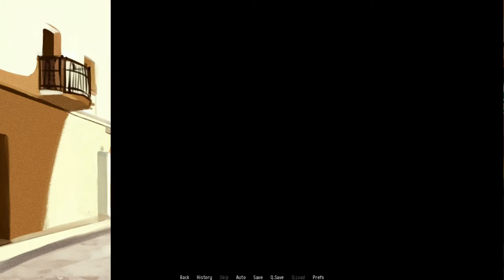Life of a Delivery Witch - The Witchling Marjolaine [Let's Play]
We'll never pay off our broomstick insurance at this rate.

About this game:
One lazy morning an old man wanders into a witch's shop. The young witch Marjolaine greets him at the counter. The old man produces a box which he claims to contain his heart, and asks for it to be delivered. The store's owner, the wise Madame Odette, refuses to do business with the man, but a revelation leads the apprentice to accept the request, even if it is against her master's wishes. With nothing but a picture to go on, The Witchling heads out into the city.